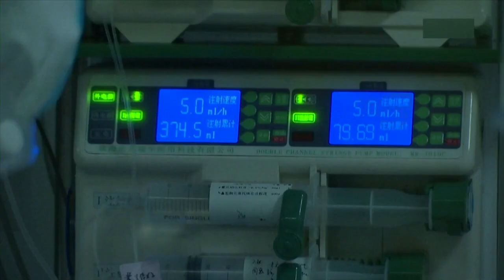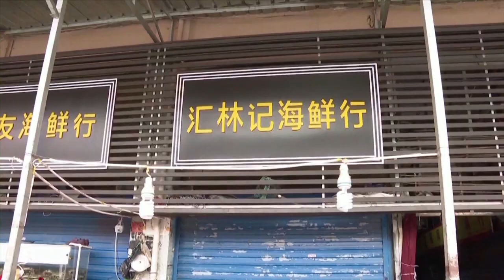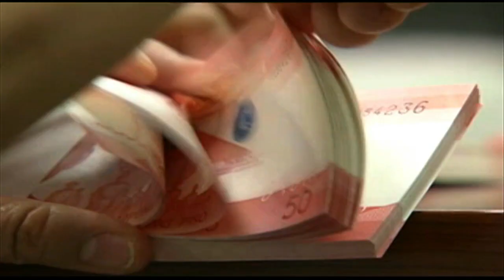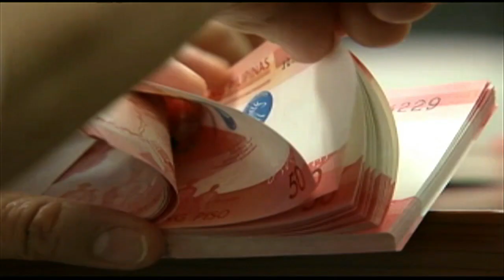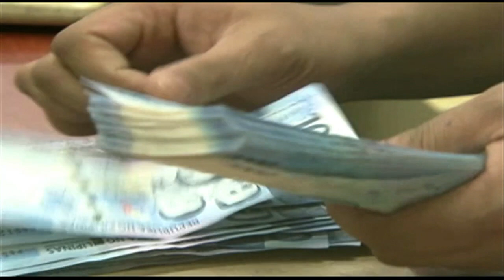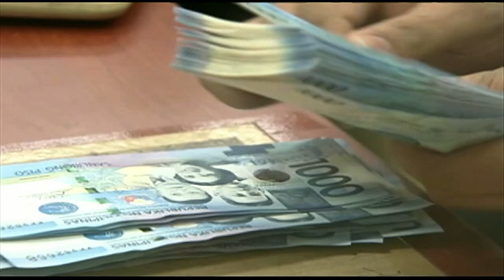Analyst: PH Peso relatively insulated amid negativity surrounding Covid-19 outbreak | Market Edge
Divya Devesh, head of ASEAN & South Asia Foreign Exchange Research of Standard Chartered Bank, says the Philippine Peso is relatively insulated along with two other currencies in the Asian region despite negativity surrounding the COVID-19 outbreak. Divya however sees the peso depreciating towards the end of the year due to domestic drivers.